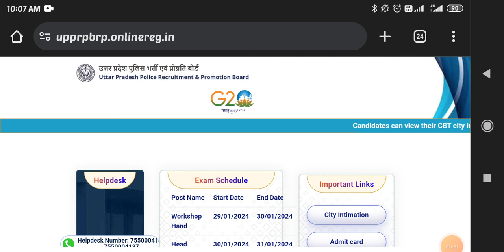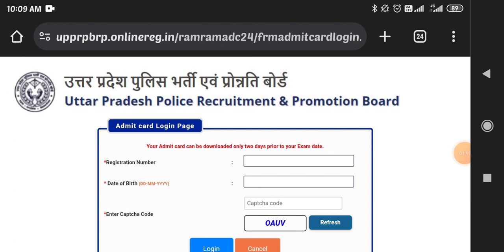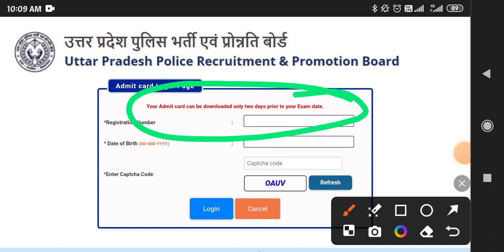UP POLICE Radio operator Admit Card 2024 download assistant opretor workshop staff UPP ADMIT CARD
EXAM CITY OR Forgot registration number link 👇